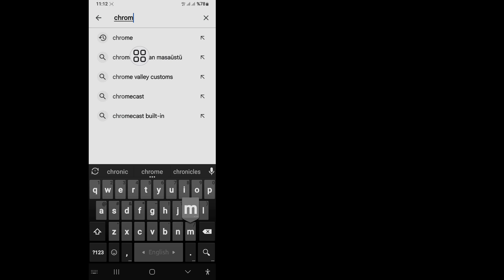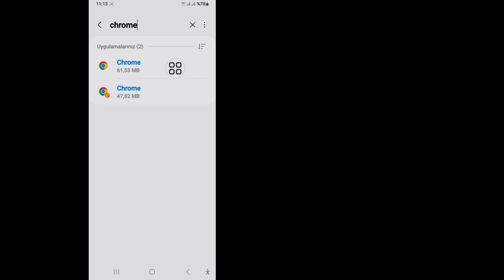Android'de Chrome Ayarları Nasıl Sıfırlanır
Size Android'de Chrome Ayarları Nasıl Sıfırlanır göstereceğim!!Bu Videoyu İzleyin ve Google Chrome ayarlarımı nasıl sıfırlayacağımı öğrenin.

💁‍♂️Diğer İlgili Sorular:

chrome ayarları nasıl sıfırlanır.
google chrome.
google chrome ayarları nasıl sıfırlanır.
Google Chrome ayarlarımı nasıl sıfırlarım?.
Android'de Chrome ayarlarını nasıl değiştiririm?.
Google hesap ayarlarını varsayılanlara nasıl sıfırlarım?.
Android'imi varsayılan ayarlara nasıl sıfırlarım?.
Chrome ayarlarını Android samsung'a sıfırlayın.
Android telefonda chrome ayarları nasıl sıfırlanır.
Ayarları sıfırla Android.  Android'de Chrome ana sayfasını nasıl sıfırlarım?.
Google Chrome Ayarları Sıfırlama.